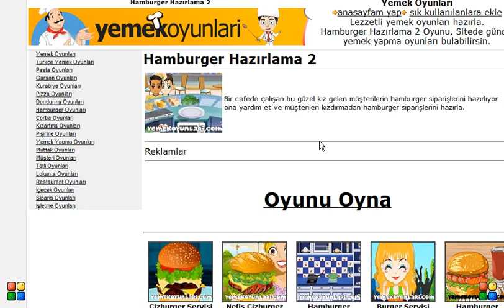Hamburger Hazırlama 2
Bir cafede çalışan bu güzel kız gelen müşterilerin hamburger siparişlerini hazırlıyor ona yardım et ve müşterileri kızdırmadan hamburger siparişlerini hazırla.